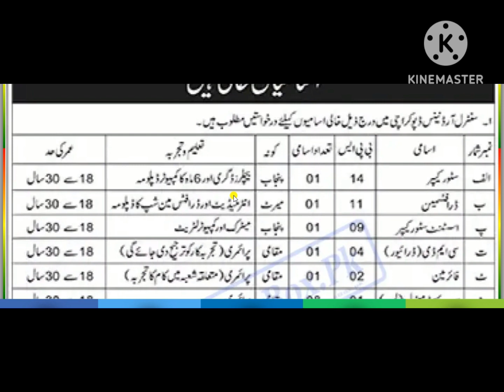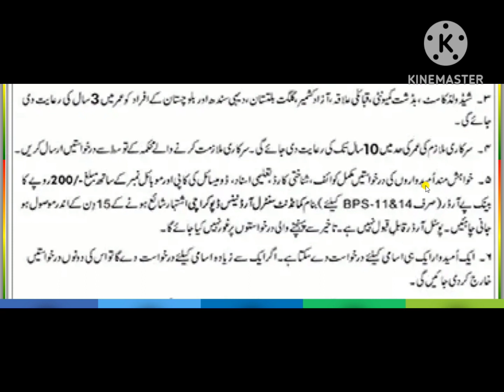Pakistan Army Central Ordnance Depot COD Karachi Jobs 2023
Pakistan army central ordnance depot cod karachi jobs 2023 online

Pakistan army central ordnance depot cod karachi jobs 2023 last
Pakistan army central ordnance depot cod karachi jobs 2023 female
Pakistan army central ordnance depot cod karachi jobs 2023 apply
pak army cod jobs 2023
central ordnance depot jobs
central ordnance depot karachi location